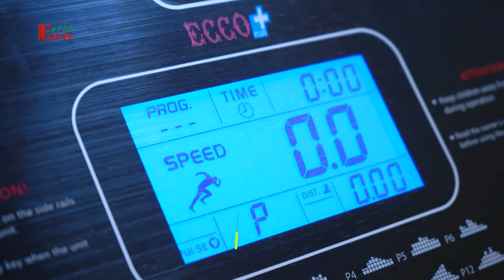EXCEL ECCO PLUS TREADMILL | LOW BUDGET TREADMILL | BEST FOR HOME USE